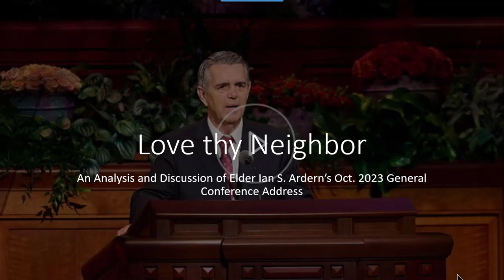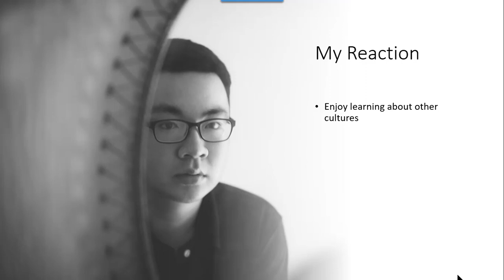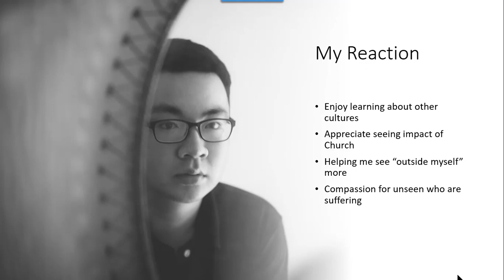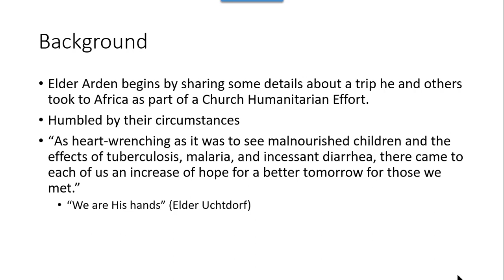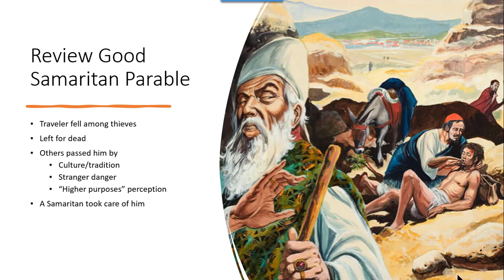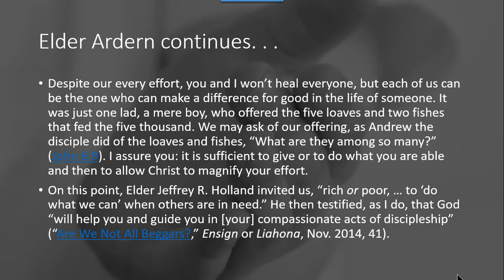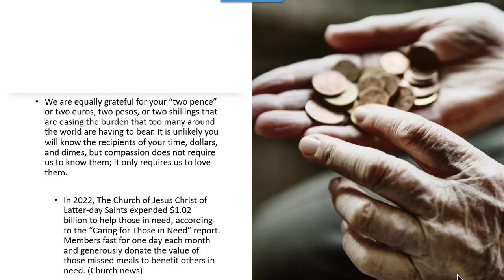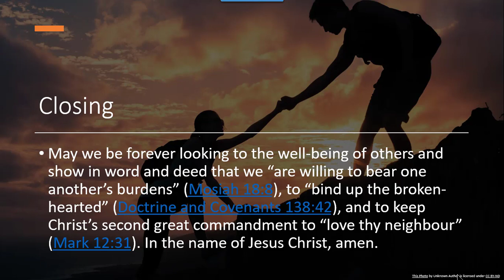Ardern love thy neighbor